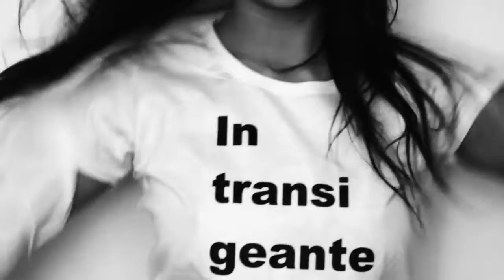Juniore / Nuit Demoiselles 23 août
Concert dans le cadre du festival Les Nuits d'O 2018 au domaine d'O à Montpellier